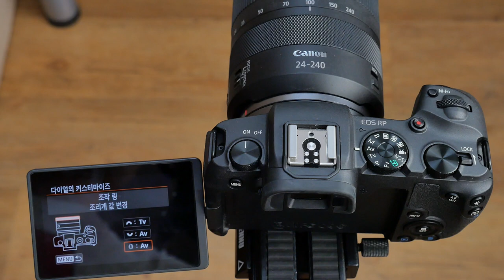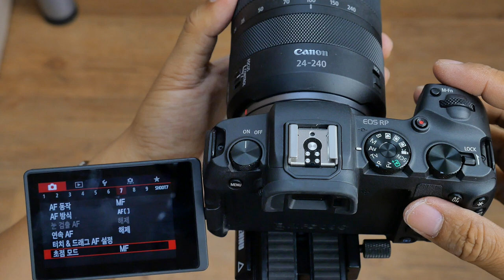RF24 240 cotrolring P1036632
*팝코넷에서  Canon RF24-240mm F4-6.3 IS USM 렌즈로 촬영한 신제품 기능 테스트 영상입니다.